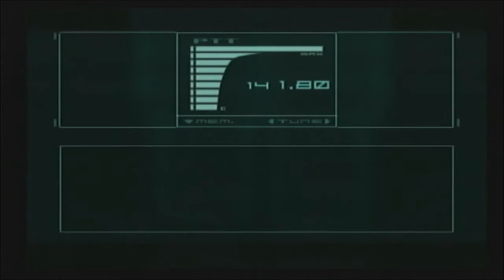MNPG - Metal Gear Solid Ep. 02 - Guns Are Loud!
Kino and Matsu infiltrate the compound, but they forget that people have ears.